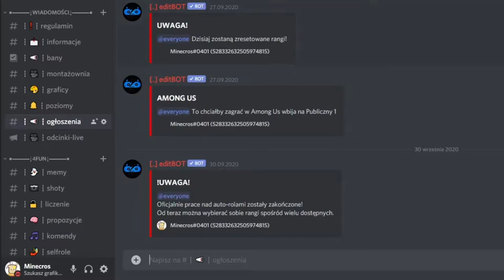KONKURS na AWP za 12 zł | *Z okazji 100 subskrybcji*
💣 Rozwiń opis 💣

✔️ Krótki opis filmu:
Tak jak mówiłem, na 100 subów miał wlecieć konkurs na AWP.

🎥Programy i sprzęt:
🎤Mikrofon: Novox-nc 1
🖥 Streamuje: OBS Studio
💿Procesor: Ryzen 5 3600
🕹️Karta graficzna: Gigabyte GTX 1660 Super
💾Pamięć RAM: HyperX 16GB (2x8) 3200MHz